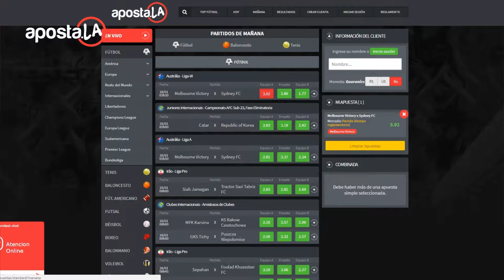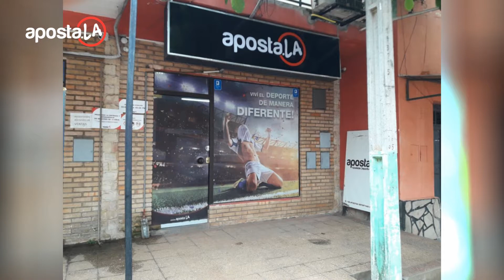NOTA FEDERICO SOSA, GERENTE DE MARKETING DE APOSTA.LA